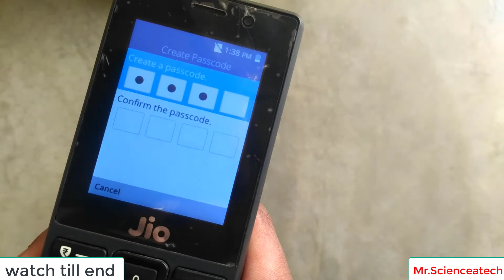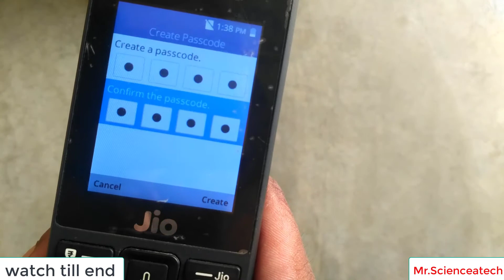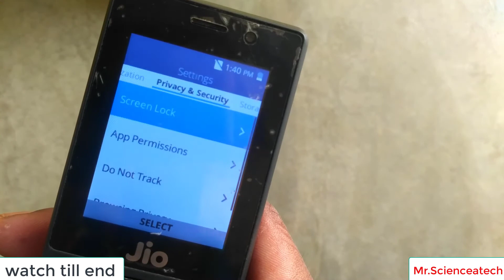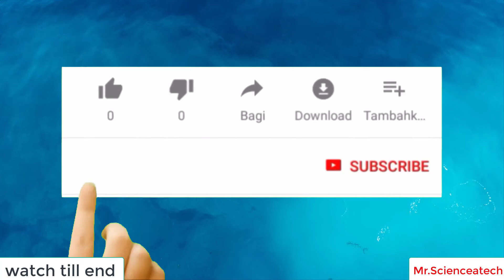how to screen lock jio phone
AskToMrScienceTech MrScienceTech Follow Us on